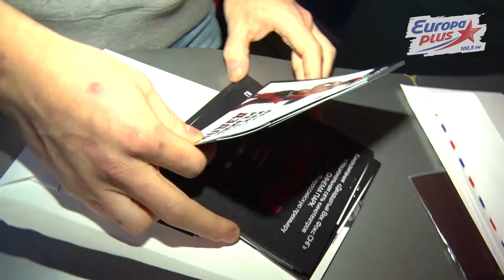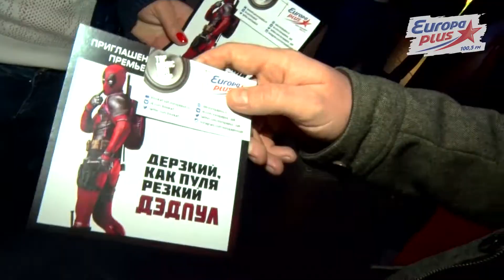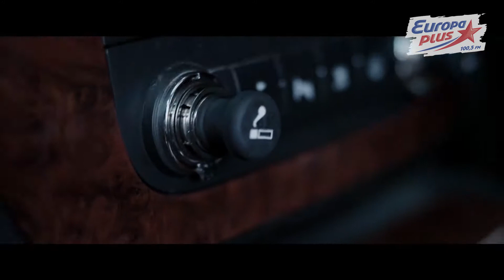Премьера фильма «Дэдпул» в СИНЕМА ПАРК Санкт-Петербург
Смотрите в СИНЕМА ПАРК с 10 февраля.